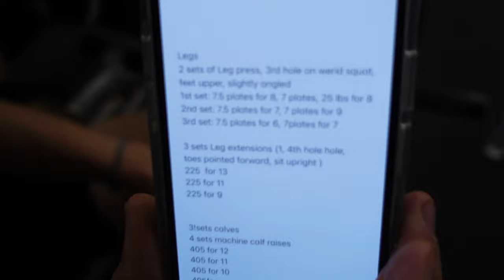BECOMING A BODYBUILDER | Episode 1: Starting Point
Remember to use code "KASON" for all Gorilla mind and Intelligent Elephant products!

Follow my other socials! I post daily on both of them.

Thanks to Josh for editing the video